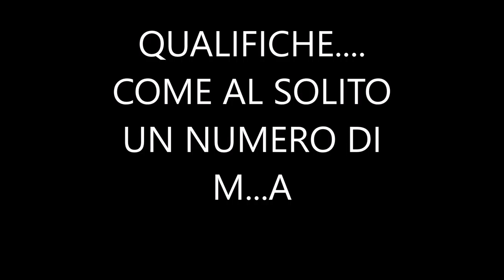Rustick e i suoi ricordi puntata 4:- "La Trek Bike Attack di Lenzerheide" una gara veramente tosta!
Questa era una gara veramente tosta, più su un piano fisico che tecnico, dal momento che c'era veramente tantissimo pedalato... mezz'ora di manche a fuoco!

Questa gara era la Trek Bike attack di Lenzerheide, una gara con partenza di massa su un sentiero infinito e lunghissimo!

In questo video ho fatto un brevissimo e divertente riassunto che spero possiate gradire!

Tu hai mai partecipato a una Mass Start?

VIAGGIANDO IN MOUNTAIN BIKE è una rubrica dedicata agli appassionati dell'avventura in bici a cura di Stefano Poletti, un amante dello sport a 360° oltre a essere un "avventuriero professionista" come lui stesso si definisce!